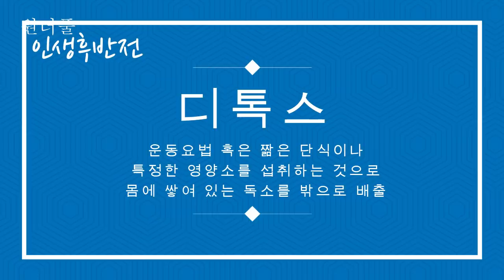몸에 쌓인 독소를 방치하면 큰일납니다. 몸에 독소가 쌓이면 일어나는 징후들 - 원더풀 인생후반전